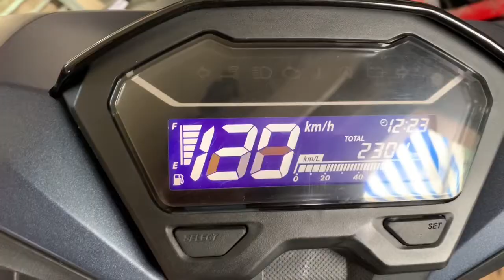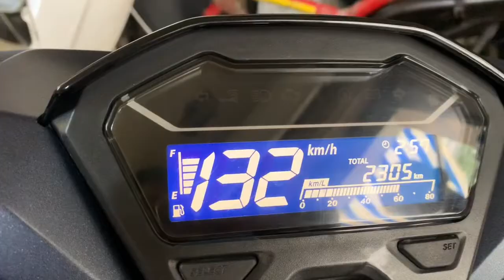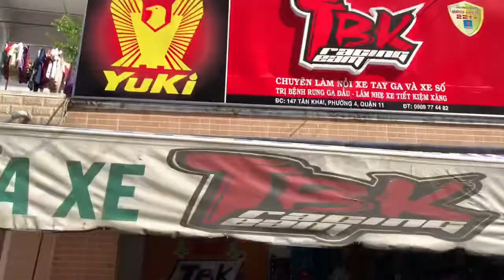Vario Làm Nồi Pô Lọc Gió giúp xe chạy mạnh bốc mở tua máy nhẹ xe tại TBK Team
Vario Làm Nồi Pô Lọc Gió giúp xe chạy mạnh bốc mở tua máy nhẹ xe tại TBK Team 147 Tân Khai P4 Q11 Bảo Hello 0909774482